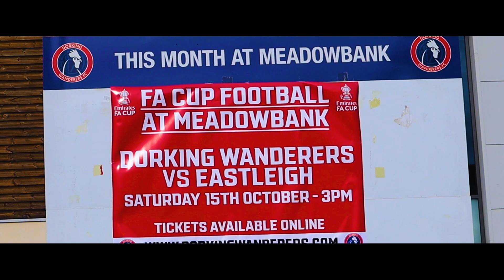The MOMENT Eastleigh reached the 1st round of the FA Cup! | Dorking Vs Eastleigh MATCHDAY Vlog!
Today, Dorking take on Eastleigh in the Emirates FA Cup!
Will they win? Let's find out...